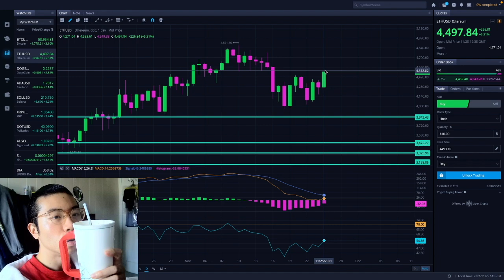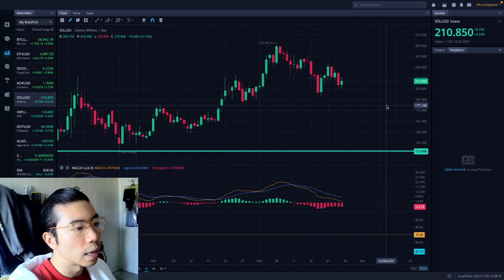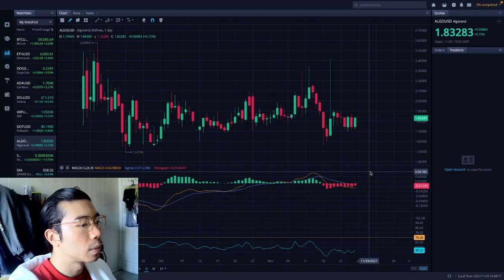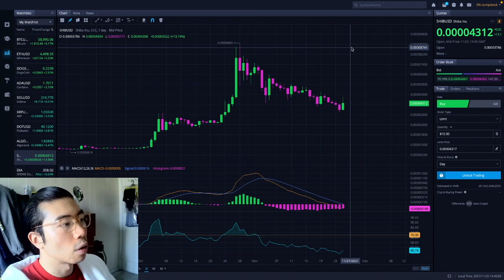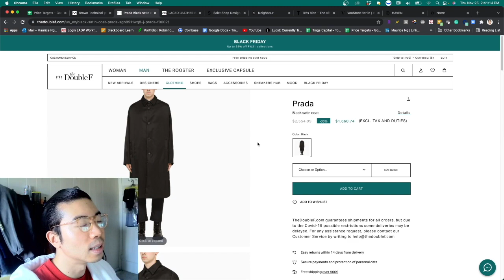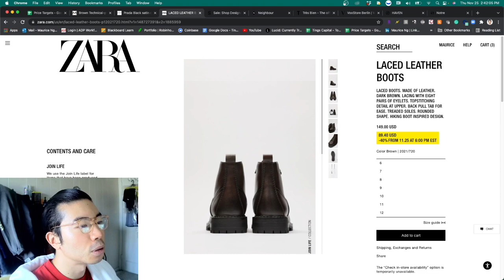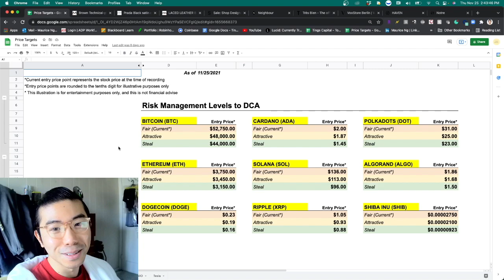11/25/21 Part 2 - ETHEREUM TODAY - ETHEREUM TECHNICAL ANALYSIS - ETHEREUM PRICE PREDICTION